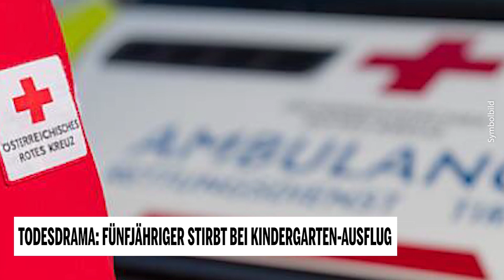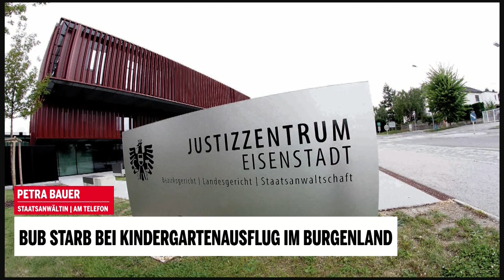Todesdrama: Fünfjähriger stirbt bei Kindergarten-Ausflug